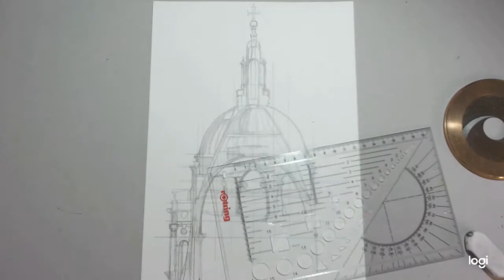Watercolour cross section of St Paul's Cathedral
Watercolour sketch of St Pauls Cathedral, cross section  for NFT